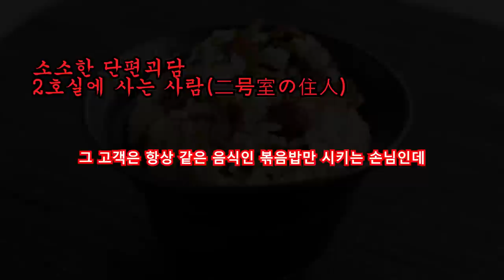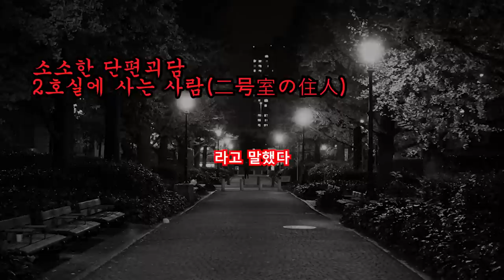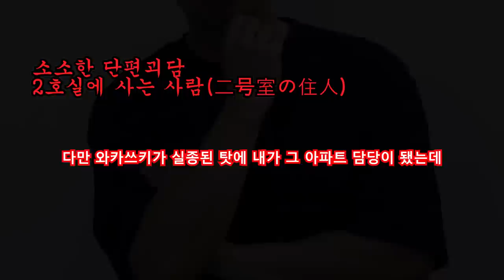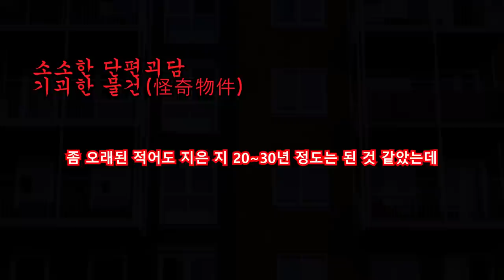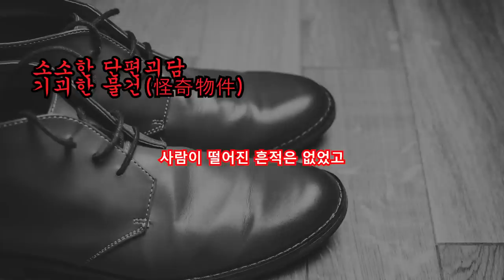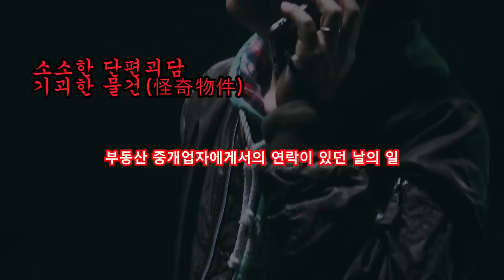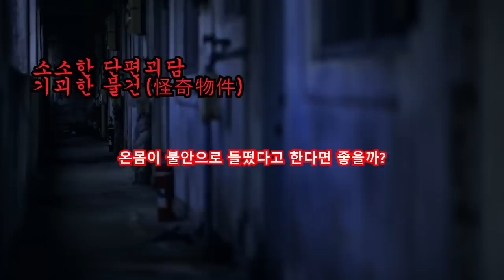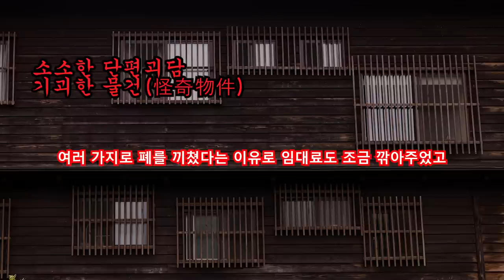소소한 괴담) 2호실에 사는 사람 외ㅣ추천!!과 구독!! 알림설정!!부탁드립니다^^ 많은 힘이 됩니다ㅣ일본괴담ㅣ귀희(鬼姬)의 일본괴담(日本怪談)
감사합니다^^

[소소한 괴담) 2호실에 사는 사람 외]

출     처 : 2ch, 5ch 二号室の住人, 怪奇物件
引用元：2ch, 5ch 二号室の住人, 怪奇物件

pixabay
black-sunrise-dark-ambient-soundscape-104846

dova
The_whirligig_of_time dova-syndrome